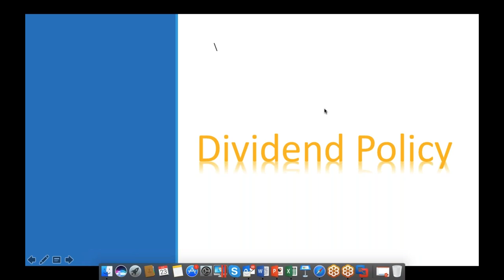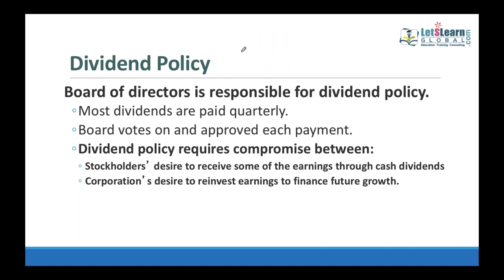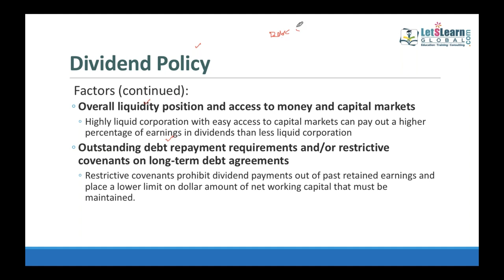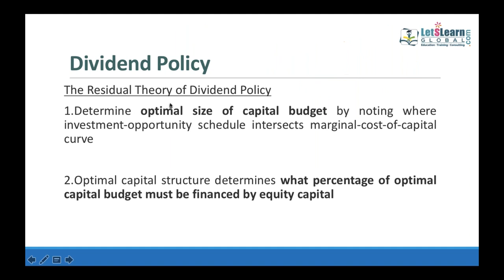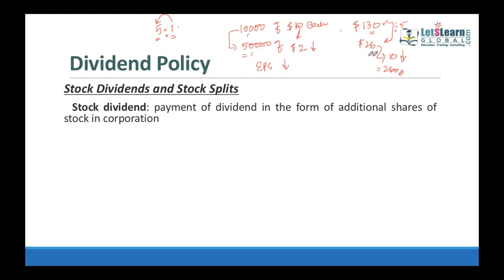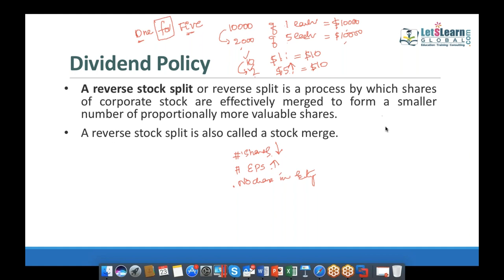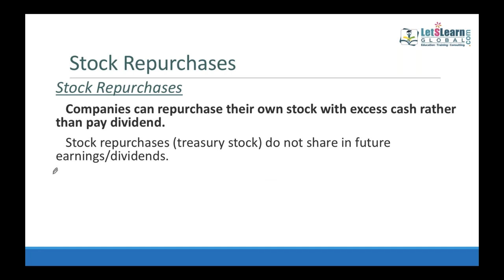US CMA | Part 2 | Dividend Policy | LetsLearn Global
Dividend policy is the set of guidelines a company uses to decide how much of its earnings it will pay out to shareholders. Some evidence suggests that investors are not concerned with a company's dividend policy since they can sell a portion of their portfolio of equities if they want cash.